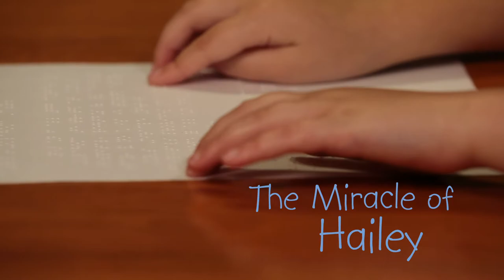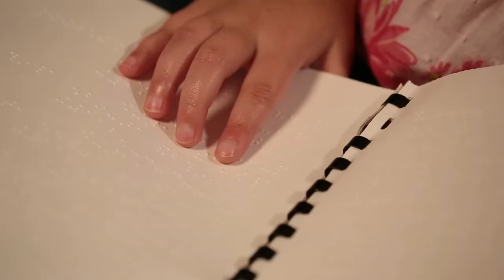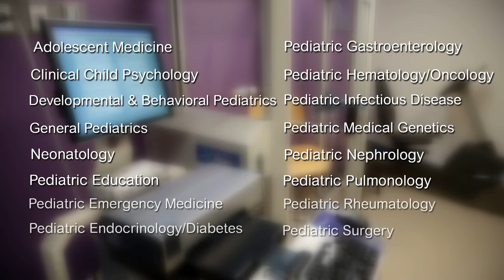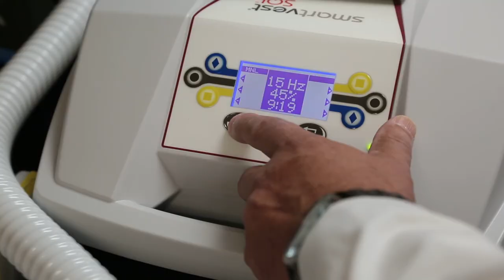2015 Champion Child Hailey - Children's Miracle Network Hospitals Oklahoma City, OK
Hailey has defied the odds. She was born with a rare genetic disorder characterized by severe malformations of the chest cavity, ribs and thorax, which affected her ability to breathe. A few months later, she was diagnosed as blind. Although she wasn't expected to live long after birth, at the age of 10 she is thriving. To make a gift to support kids like Hailey, Music licensed by The Music Bed.